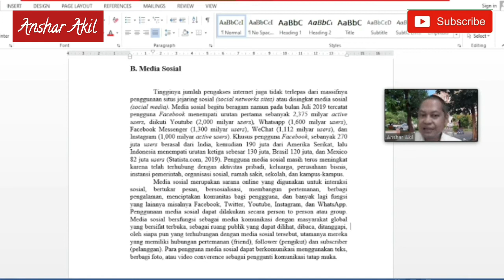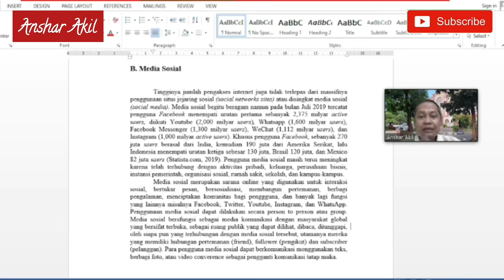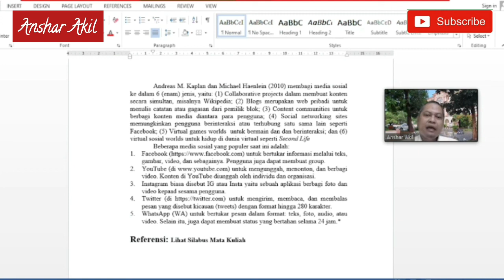APA ITU MEDIA SOSIAL? PENGERTIAN, JENIS & CONTOHNYA | ANSHAR AKIL